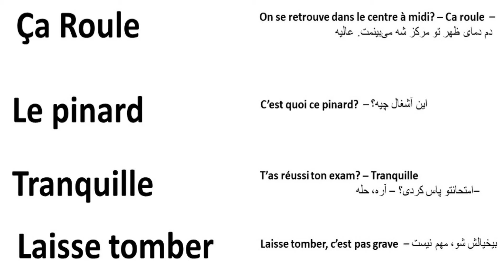چند اصطلاح به فرانسه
J'habite en france
Thank you for the support!  Everything in this video is based on information we learned from online resources, our own experience, and books we have read.  Please do your own research before making any important decisions.  You and only you are responsible for any and all digital marketing decisions you make.  سلام .
SKILLROY زندگی در فرانسه
میتوانید تمامی موضوعات مهم را در این شبکه پیدا کنین.